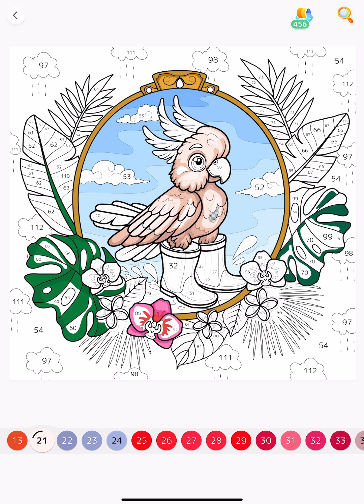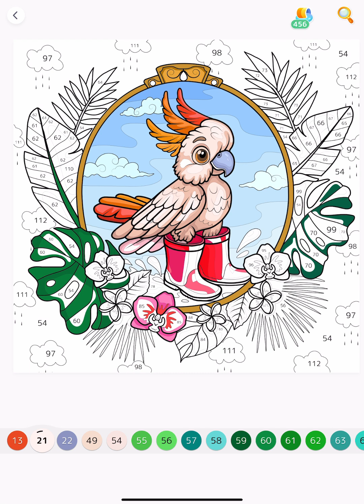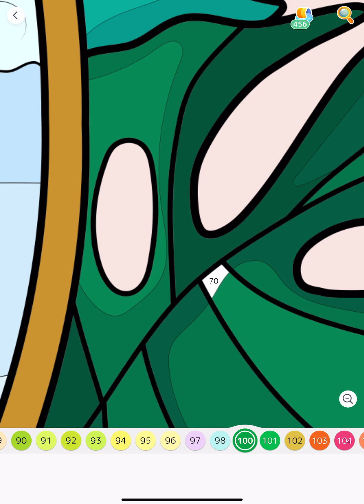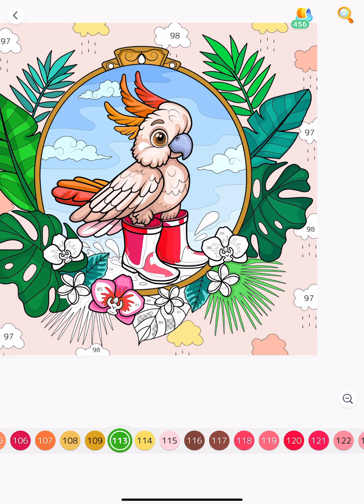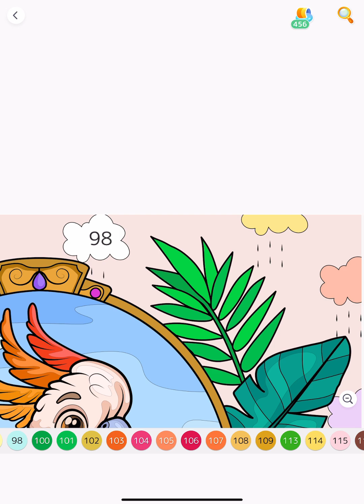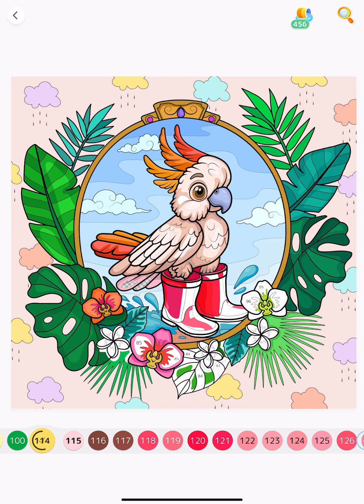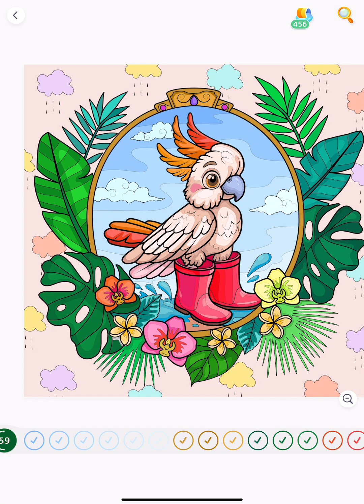Cockcatoo Catroonish Bird in Frame & Flowers Hey Color app Paint by Numbers